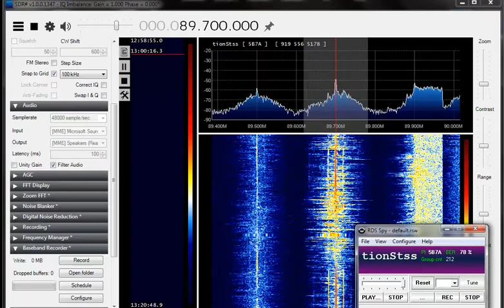FM DX Es Dec 30 2015 WCPE 89.7 Mhz Raleigh NC 361 miles into NJ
Received in NJ at 1800z.  Receiver: Airspy Antenna: 10 ele K6STI log yagi.  E Skip distance 361 miles